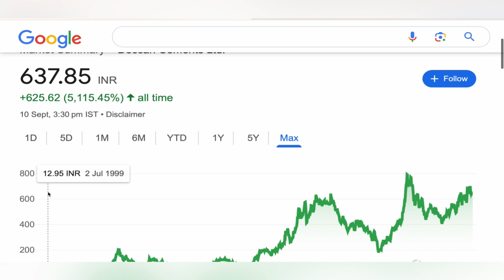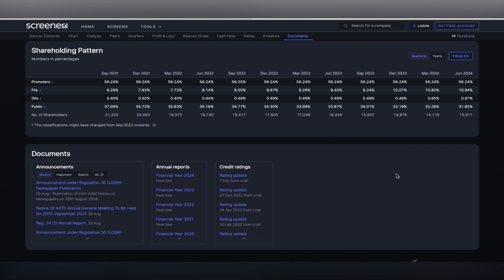DECCAN CEMENTS SHARE ANALYSIS 🇮🇳 DECCAN CEMENTS SHARE NEWS | DECCAN CEMENTS SHARE TARGET 10-09-2024